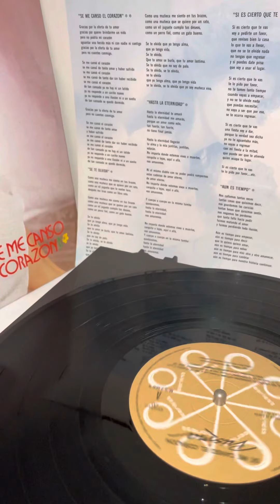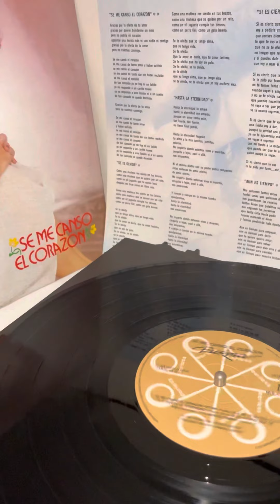SE ME CANSO EL CORAZÓN - PRISMA (1984)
SE ME CANSO EL CORAZÓN- PRISMA            LETRA:  PRISMA    (1984)